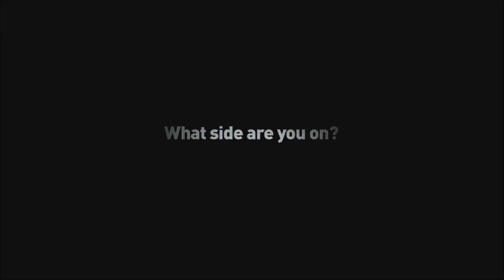Need for Speed Hot Pursuit - Trailer